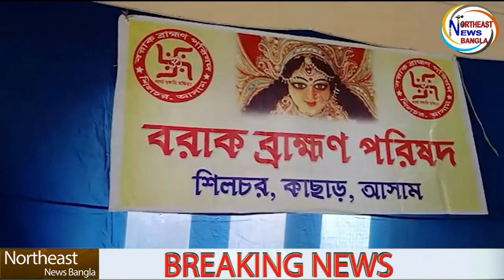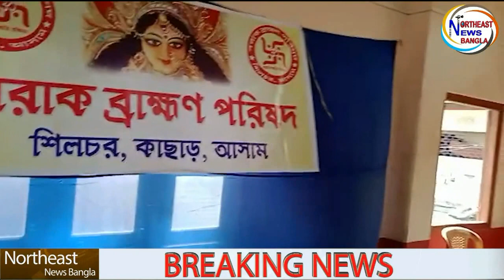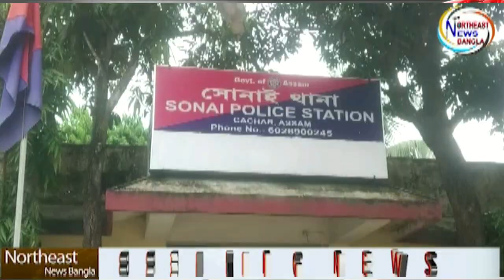হিমন্তবিশ্ব শর্মা হুঁশিয়ার শিলচরে এসে হুঙ্কার সুস্মিতার _Northeast News Bangla@28/09/21 News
1) তৃণমূল সাংসদ হিসেবে নির্বাচিত হওয়ার পর প্রথম  বরাকে পা রাখলেন সুস্মিতা দেব। আজ তাঁকে স্বাগত জানাতে কুম্ভীরগ্রাম বিমানবন্দরে তৃণমূলের পক্ষ থেকে প্রচুর সমর্থক উপস্থিত ছিলেন। সাংবাদিকদের সঙ্গে কথা বলতে গিয়ে সুস্মিতা মুখ্যমন্ত্রী
ডঃ হিমন্তবিশ্ব শর্মাকে তুলোধুনো করে বলেন, "আমি কংগ্রেস না, ইউ.ডি.এফ না, আমার নেতৃ মমতা বন্দ্যোপাধ্যায়, হিমন্তবিশ্ব শর্মা হুশিয়ার"। সেসঙ্গে তিনি প্রধানমন্ত্রী নরেন্দ্র মোদি ও স্বরাষ্ট্রমন্ত্রী অমিত শাহকেও তীব্র ভাষায় আক্রমণ করেন।

2) শিলচরের এক চিকিৎসক ডাঃ দেবাশিস বিশ্বাসের বিরুদ্ধে অন্যের জমি দখল ও গুন্ডাগিরির মাধ্যমে তাদের উচ্ছেদ করার অপপ্রয়াসের বিরুদ্ধে সংশ্লিষ্টরা সম্প্রতি সদর থানায় মামলা করেছেন, প্রশাসনের গোচরেও আনা হয়েছে বিষয়টি। কিন্তু এখনও পর্যন্ত এমর্মে কোনও আইনি পদক্ষেপ গৃহিত না হওয়ায় নানা প্রশ্ন উঠতে শুরু করেছে জনমনে।উল্লেখ্য শিলচর চার্চ রোড বাইলেনের বাসিন্দা সীমা চৌধুরীরা ১৯৮৩ সাল থেকে বৈধ ভাবে কেনা জমিতে ঘর বানিয়ে বসবাস করে যাচ্ছিলেন। সম্প্রতি পুরোনো বাসভবন ভগ্ন দশাগ্রস্ত হওয়ায় তারা জমিটি বিল্ডারকে সমঝে দিয়ে অন্যত্র ভাড়া ঘরে চলে যান। তাদের প্রতিবেশী ডাঃ দেবাশিস বিশ্বাস তাদের অনুপস্থিতিতে বিল্ডারদের কাজে বাধা দিতে শুরু করেন। সরকারি রাস্তায় খুটি পুতে দাবি করেন যে এখানে কোনও রাস্তা নেই এবং সীমা চৌধুরীরা এখানে অবাঞ্ছিত।
বিষয়টি নিয়ে মারমুখি পরিস্থিতির সৃষ্টি করেন দেবাশিস সহ তার পত্নী ও কন্যাও। প্রবীণা  সীমা দেবীর উদ্দেশে অশ্রাব্য গালাগালি করতে শোনা গেছে দেবাশিস সহ তার স্ত্রী ও কন্যাকে। এমনকী দেবাশিসরা তাদের মারপিট করেন বলেও অভিযোগ।

ডাক্তারের কাজ যেখানে রোগীর সেবা করা, সেখানে ডাঃ দেবাশিস বিশ্বাসের সপরিবার অন্যের জমি দখলের ঘটনাটির তীব্র নিন্দা জানিয়েছেন শুভবুদ্ধিসম্পন্নরা। সোসাল মিডিয়াতেও নিন্দার ঝড় উঠেছে। এদিকে রানি চৌধুরী, সীমা চৌধুরীরা এ মর্মে প্রশাসনের পদক্ষেপ কামনা করেছেন।

3) ছবি ও ভিডিও শুট করে ব্রহ্মপুত্র নদীতে স্নান করতে গিয়ে তলিয়ে যায় চার কিশোর। এদের মধ্যে তিনজন কিশোরের দেহ উদ্ধার হলেও চতুর্থ কিশোর বছর ১৪-র দীপ সরকারের কোনো সন্ধান পাওয়া যায়নি । আজ মঙ্গলবার তৃতীয় দিনেও চলছে তল্লাশি অভিযান । জালুকবাড়ি পুলিশ

এন.ডি.আর.এফ, এস.ডি.আর.এফ বাহিনী, নদী পুলিশের সংযুক্ত প্রচেষ্টায় ব্রম্মপুত্রের বুকে তল্লাশি অভিযান অব্যাহত রয়েছে।

 দ্বিতীয় দিনে শোয়ালকুচি বোকো থেকে পাণ্ডু ঘাট পর্যন্ত তল্লাশি অভিযান চালানো হয়। মঙ্গলবার সকাল থেকে পান্ডু ঘাটের আশেপাশের জায়গায় তল্লাশি অভিযান চালানো হয়েছে।

এদিকে সোমবার নিখোঁজ দীপ সরকারের পরিবারের সাথে দেখা করেন ভারতীয় জনতা পার্টি অসম প্রদেশের সভাপতি ভবেশ কলিতা। তিনি শোক স্তব্ধ পরিবারকে সান্ত্বনা জানান। ভবেশ কলিতা সমস্ত অভিভাবককে সচেতন হবার জন্য আহ্বান জানিয়েছেন। তিনি উৎসব-পার্বণ ছাড়া কাউকেই পান্ডু ঘাটে প্রবেশ নিষিদ্ধ করতে আর প্রশাসনকে পান্ডু ঘাটের দিকে বিশেষ নজর দেওয়ার জন্য আহ্বান জানিয়েছেন। স্থানীয় বাসিন্দারা ঘাটে ব্যারিকেড দেওয়ার জন্য আর্জি জানিয়েছে। প্রতি বছরই এরকম মর্মান্তিক ঘটনা পান্ডু ঘাটে থাকে।

এই মর্মান্তিক ঘটনায় গোটা এলাকা স্তব্ধ হয়ে পড়েছে । মেধাবী কিশোরদের মৃত্যুকে মেনে নিতে পারছে না কেউই। উল্লেখ্য যে রবিবার দুপুরের দিকে স্নান করতে গিয়ে নিখোঁজ হয়ে যায় অবিনাশ দাস, জিৎ দাস ,দয়াল শেখ ও দীপ সরকার। এদের মধ্যে তিনজনের দেহ উদ্ধার হলেও দীপ সরকার এখনও নিখোঁজ।

4) পূর্ব ধলাইর মোহনখাল-রাম মানিকপুর জিপির অন্তগত কালাখাল ফরেষ্ট ভিলেজের দুটি পুঞ্জীতে প্রায় একশো খাসিয়া সম্প্রদায়ের উপজাতি লোকের বসবাস। দীর্ঘ বছর ধরে তারা পুঞ্জিতে বসবাস করলেও পুঞ্জিতে যাওয়ার কোন ভালো রাস্তা নেই। বর্তমানে পায়ে হাটার যে রাস্তাটি রয়েছে, তাহাও কালাখাল নালার কলারগ্রাসে ভেঙে যাচ্ছে।

এ অবস্থায় পুঞ্জির নাগরিকদের ডাকে সম্প্রতি কালাখাল ফরেষ্ঠ ভিলেজের রাস্তা পরিদর্শন করেন পূর্ব ধলাই জেলা পরিষদ সদস্য স্বপন কুমার দাস ও বিজেপির পালংঘাট মণ্ডল সভাপতি সোমেন দাস।এতে পুঞ্জির প্রবীণ নাগরিক ওয়েলিংটন কংওয়াং, খাসি স্টুটেণ্ড ইউনিয়নের প্রাক্তন সভাপতি মরনিংস্টার সুজা, হেডম্যান যুশেফ স্নেন, এণ্টনি স্নেন, বিন লিংড, ইলিয়াস পটাম, ছেদ্রাক সহিড, জুলিয়াস স্নেম প্রমুখ তাদের সমস্যা কথা জেলা পরিষদ সদস্য স্বপন কুমার দাস ও মণ্ডল সভাপতি সোমেন দাশের কাছে তোলে ধরেন।শেষে তাদের দাবির পক্ষে সমর্থন করে সমস্যার সমানের আশ্বাস দেন জেলা পরিষদ সদস্য ও মণ্ডল সভাপতি ।

5) সম্প্রতি কালাইন বাজার সার্বজনীন কালীবাড়িতে শিব মন্দিরের প্রতিষ্ঠা হয়েছে। এ উপলক্ষে মন্দির প্রাঙ্গণে এক শান্তি যজ্ঞের আয়োজন করা হয়। উল্লেখ্য, এই কালীমন্দিরটি ১৯৩৩সালে স্থাপিত হয়েছিল। সম্প্রতি যে শিবমন্দিরের প্রতিষ্ঠা হয়, সঙ্গের শিবলিঙ্গটি মধ্যপ্রদেশের নর্মদেশ্বর থেকে আনা হয়েছে ও স্থানীয় কারিগর মূর্তিটি তৈরি করেছেন। এদিনে কালাইন বাজার সার্বজনীন কালীবাড়ির সভাপতি পরেশ চন্দ্র পাল, সহ সভাপতি সুখেন্দু কর, সম্পাদকদ্বয় গোপাল পোদ্দার ও অসিত বরণ দে, বিক্রম পাল, স্থায়ী পুরোহিত নিরুপম চক্রবর্তী প্রমুখ উপস্থিত ছিলেন।